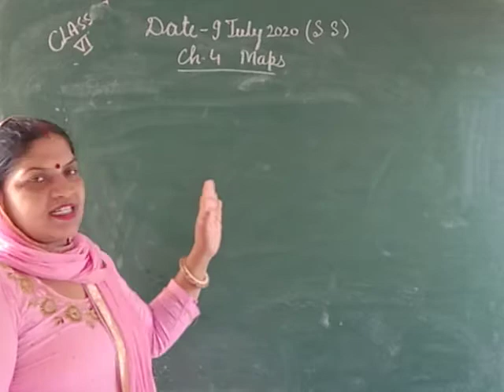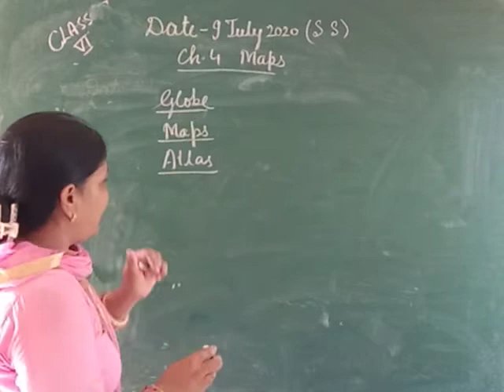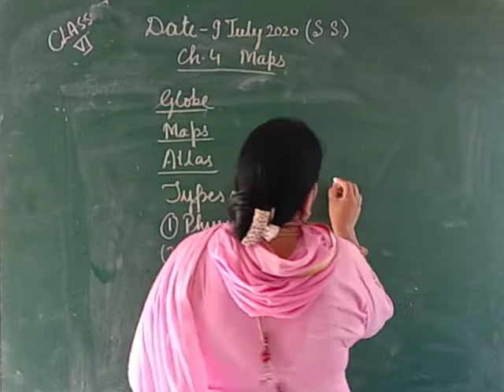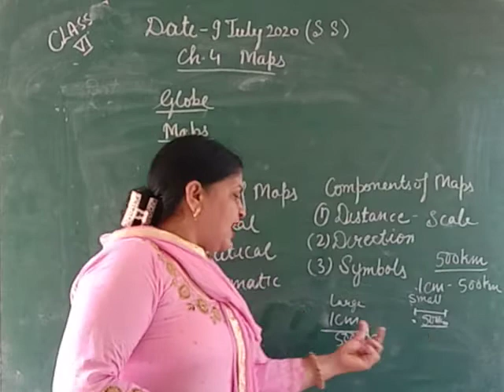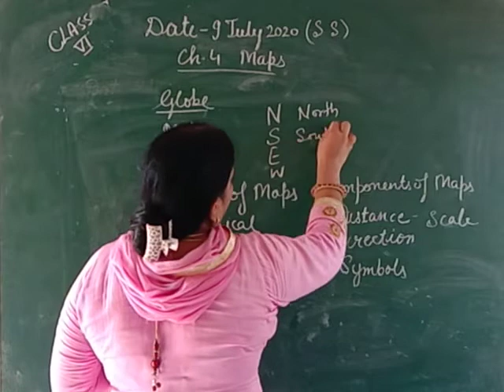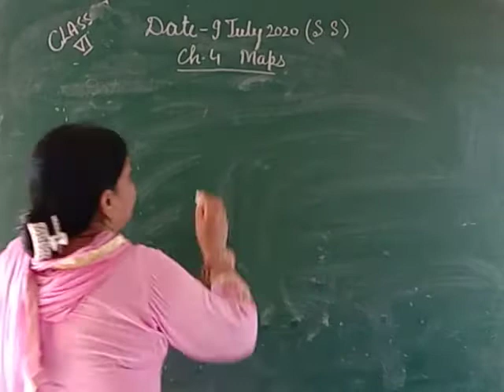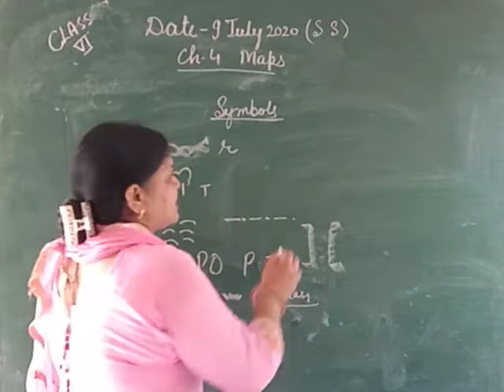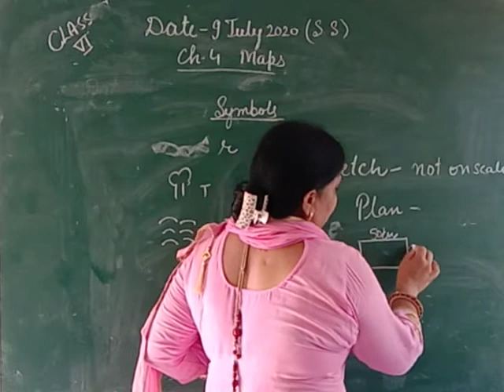class 6th s s day 1